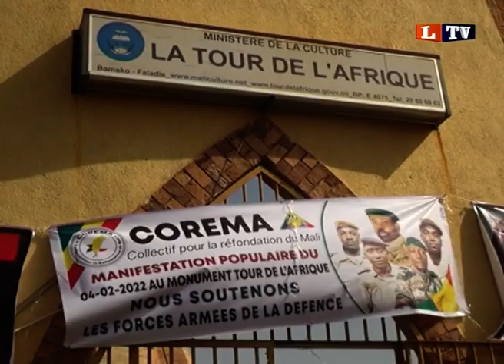JOURNAL : Grand meeting de soutien à la transition à Bamako